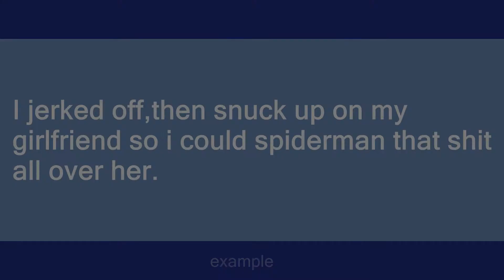spider man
Slang flashcards: